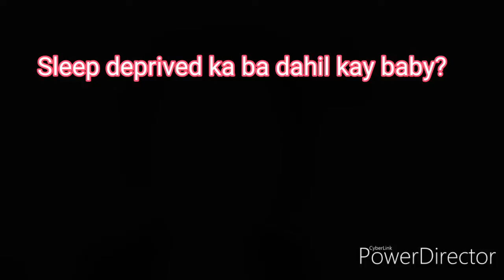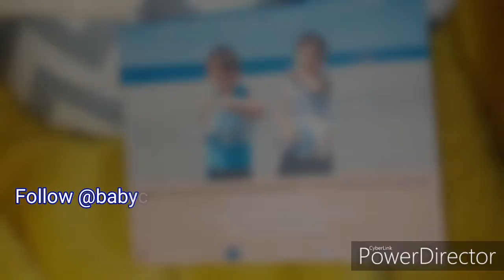Baby Cuddle's Elephant Bamse Review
Featuring the lovely Elephant Bamse Cuddle Pillow by Baby Cuddle PH!

Morning Dew by Daniel Louis Golden and Jeremy Howard-Goldsmith